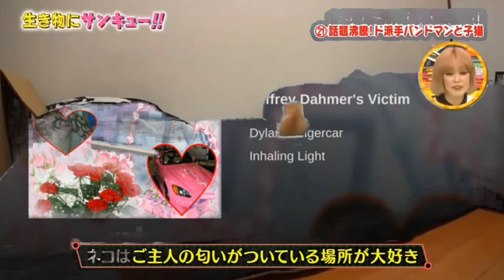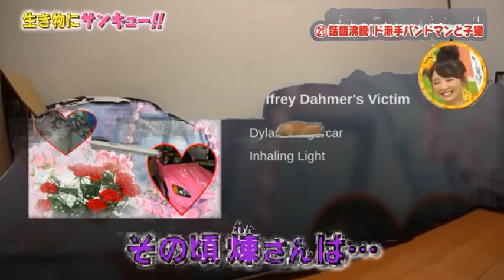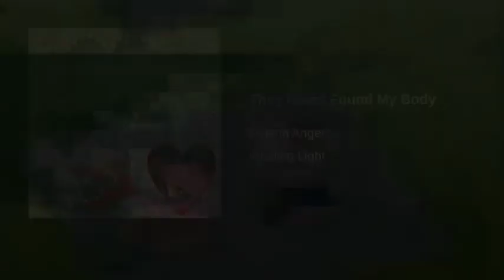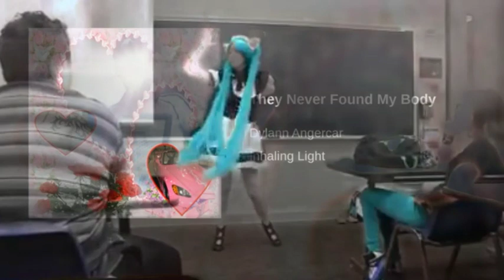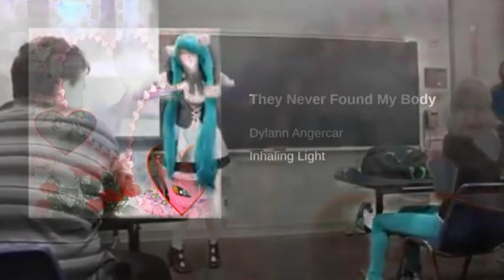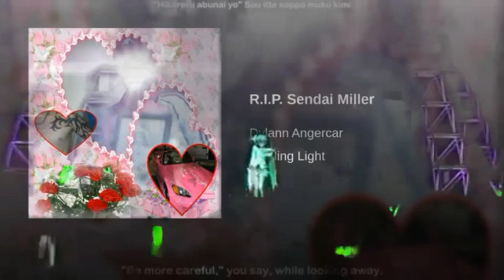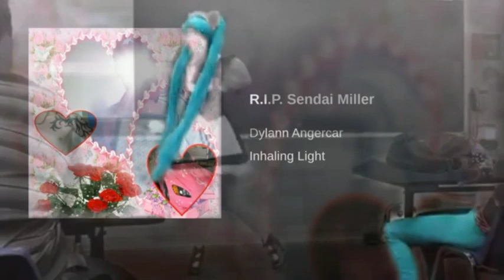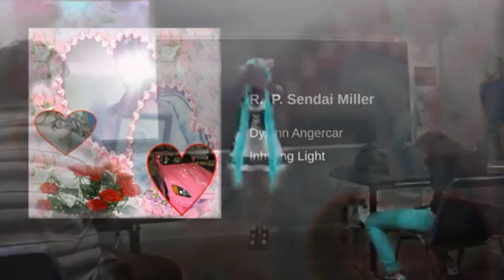❤️INHALING LIGHT❤️ (FULL ALBUM)